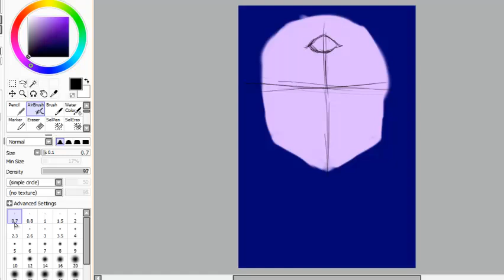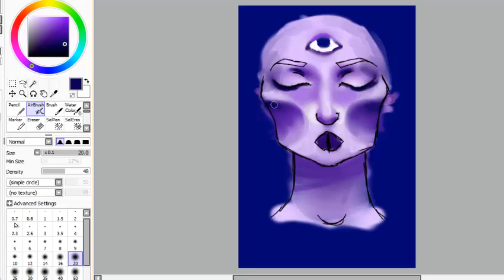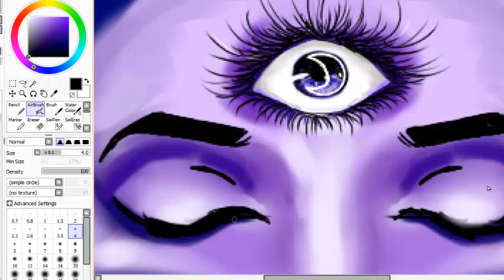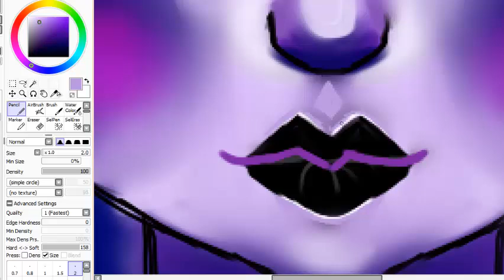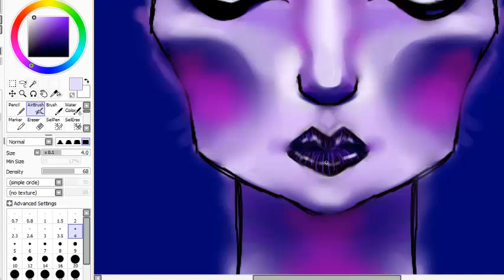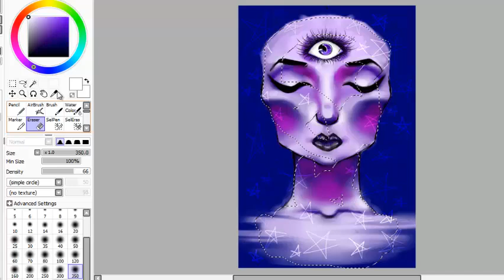paint tool sai speedpaint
this is a nightvale inspired art peice. I wanted to draw Cecil but this is what happened.

song: Clocks by Coldpay

Art: Sam Lauzon ( me )